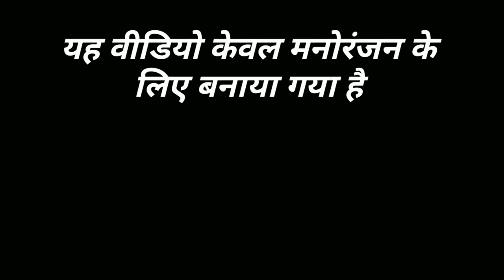Bholenath ke jana | Gulzar Channiwala official songs | Sumit Goswami official songs | Fanny Call 🔥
Gulzaar Chhaniwala - TERA PYAAR | Randa Party Song | Dada Ravan | Jug Jug Jive | Gulzar Vs Billu